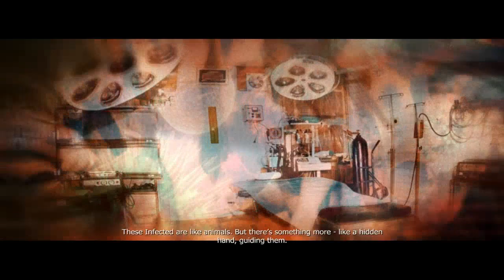Let's Play Prototype 24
I can't believe the game designers didn't do a King Kong reference here